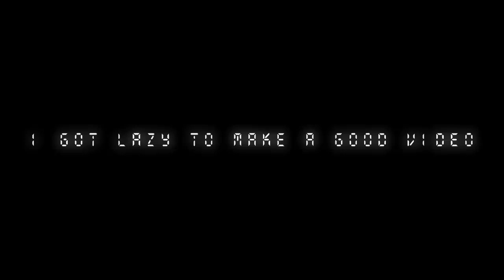FNF' Conflictin' Objects Discord Server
join for teasers or just to talk idk

a mod kinda related to object shows ( a mod with object OCs and shit we found funny) so if you came here for yoylecake central then you might like this mod